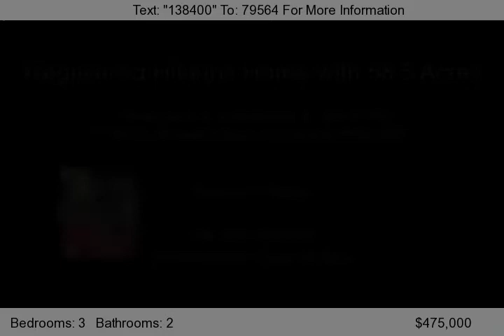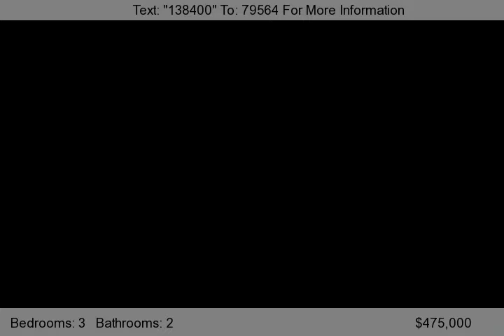10900 Lancaster Road, Richmond, KY 40475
Own a Piece of History! Traditional Federalist The John Campbell House was built in 1834 and has all charm one would expect from a historic treasure. 3 bedrooms and 2 bathroom. Currently owned by the 4th family. The home is constructed by hand made bricks, walnut trim and poplar and ash wood floors. First floor master bedroom has large windows, fireplace and tall ceilings. Formal living room h...